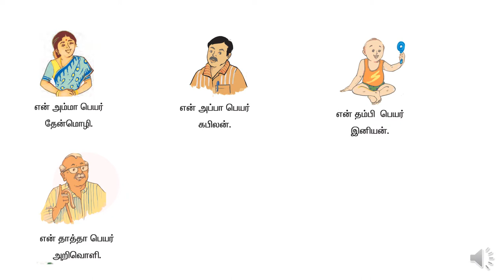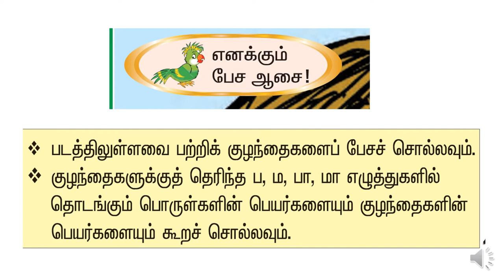T1 L2 A2 (வகுப்பு 1 தமிழ் - பாடம் 2 - செயல் 2 )